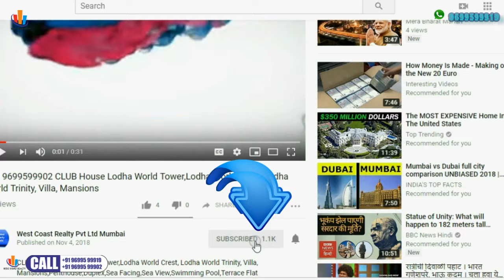PRABHADEVI 3BHK 4BHK Rustomjèe™ Crown Prabhadevi Rustomjee Crown,Penthouse At Pra